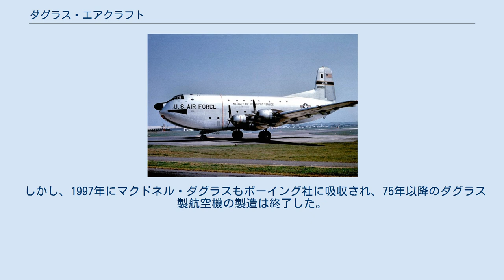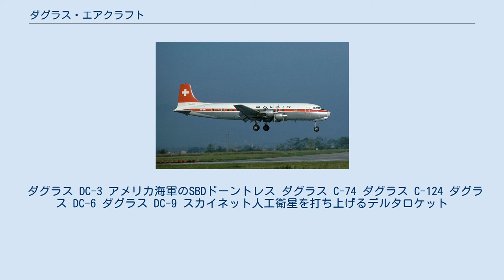ダグラス・エアクラフト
ボーイング 」 マクドネル・ダグラス 」 ダグラス・エアクラフト ダグラス A-1（AD-4NA）スカイレイダー ダグラス・エアクラフト社（Douglas Aircraft Company ）は、かつて存在したアメリカの航空機メーカー。
 アメリカ陸軍航空隊のC-47 ダグラス A-4（A-4E）スカイホーク カナダ太平洋航空のダグラスDC-8 ドナルド・ウィルズ・ダグラスはマサチューセッツ工科大学出身でグレン・マーチンでチーフエンジニアを務めていたが、1920年にマーチンを去ってサンタモニカ（カリフォルニア州）でデービス・ダグラス社を設立した。
1921年7月には共同出資者から事業を買い取って、社名をダグラス・エアクラフトに変更した。
早くも1924年にはダグラスの航空機が世界初の世界一周飛行(ダグラス ワールド クルーザー)を行って社名が広く知れわたった。
 当初ダグラスはアメリカ海軍向けに雷撃機を製造していたが、さらに雷撃機をベースとして偵察機や民間航空便向けの機体なども開発し、5年もしないうちに毎年100機以上の航空機を製造するようになった。
初期の社員にはエド・ハイネマン（A-1スカイレイダーの設計者で後の社長）、ジェームズ・キンデルバーガー（後のノースアメリカン社長）、ジャック・ノースロップ（後のノースロップ社長）がいる。
 1920年代後半には軍用機市場での地位を確保し、水陸両用車市場にも乗り出した。
またサンタモニカのクローバーフィールドへ工場を移転している。
サンタモニカの工場群は広大だったため、メール係はローラースケートを使って社内メールを配達していた。
 1933年には民用双発機DC-1と、翌年にDC-2を製造し、続いて1936年には有名なDC-3を送り出した。
DC-3はダグラスの民間部門を一躍トップシェアにした上に、軍の輸送機C-47 スカイトレインのベースになったことでも知られている。
その後継機であるDC-4もベストセラーとなり、DCシリーズは近代的な旅客機の代名詞となった。
多くのダグラス製航空機は非常に耐用期間が長く、DC-3やDC-4は21世紀初頭の今日も多数が現役である。
 第二次世界大戦はダグラスに大きな成長をもたらした。
大戦終結までにサンタモニカ、エルセガンド、ロングビーチ、トーランス、タルサ、ミッドウェストシティ、シカゴに工場を所有しており、1942年から1945年の間に約3万機が生産され、従業員は16万人に膨らんだ。
 ダグラスは旅客機のみならず、アメリカ軍、特にアメリカ海軍とアメリカ陸軍航空隊、後のアメリカ空軍のために、SBD ドーントレスなどの艦上爆撃機、A-20 ハヴォック（ボストン）やA-26 インベーダーなどの軽爆撃機、中型爆撃機、戦闘機、C-47などの輸送機、偵察機、実験機といった多様な分野にわたる幅広い航空機を製造した。
第二次世界大戦中にはボーイング及びベガエアクラフト（ロッキードの子会社）とともに B-17 を製造。
大戦後はボーイングのライセンス下で B-47 を生産した。
ダグラスは射出座席、空対空ミサイル、地対空ミサイル、空対地ミサイル、ロケット、爆弾と爆撃懸吊架といった関連分野でも先駆的だった。
 1967年は、ダグラスは大型旅客機のDC-8と、その後ベストセラーとなったDC-9、A-4 スカイホーク攻撃機の需要に間に合わせるための増産に苦労した。
ベトナム戦争のための資材不足により品質とキャッシュ・フローの問題はマクドネル・エアクラフト社との合併によるマクドネル・ダグラスの形成に同意することとなった。
 しかし、1997年にマクドネル・ダグラスもボーイング社に吸収され、75年以降のダグラス製航空機の製造は終了した。
吸収合併後、マクドネル・ダグラス社が所有していたロング・ビーチの工場で設計された最後の民間機であるボーイング717（DC-9の派生型）は、2006年5月に生産を終えた。
2009年現在、軍用機C-17 グローブマスター IIIがロングビーチにおける最後の生産機となっている。
 ダグラス DC-3 アメリカ海軍のSBDドーントレス ダグラス C-74 ダグラス C-124 ダグラス DC-6 ダグラス DC-9 スカイネット人工衛星を打ち上げるデルタロケット